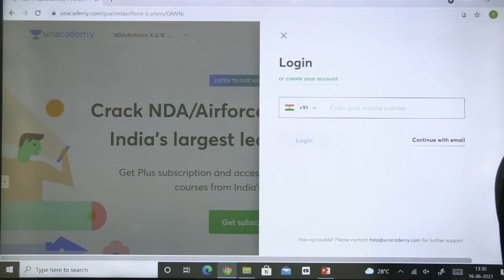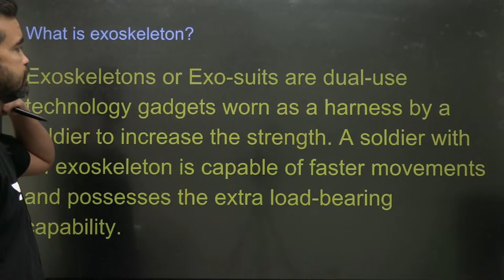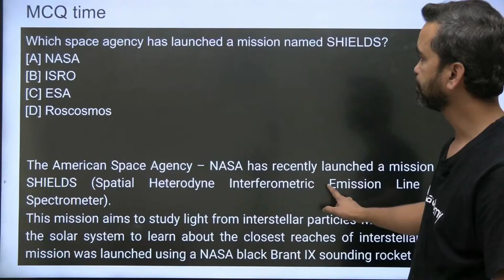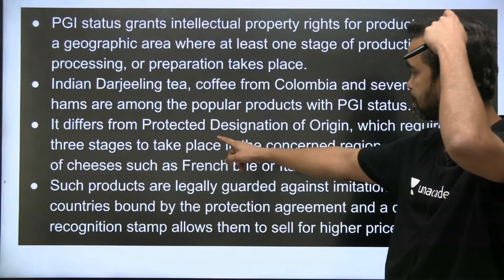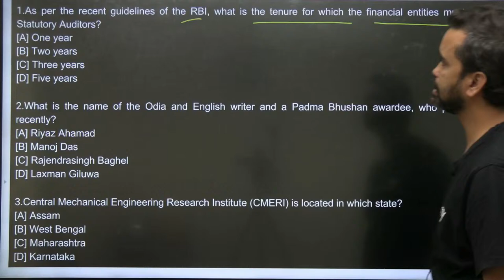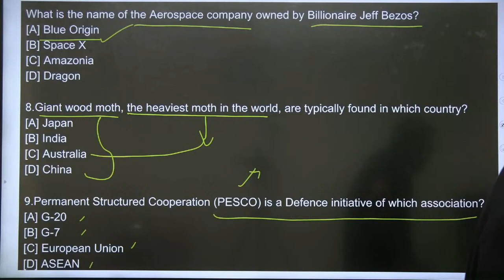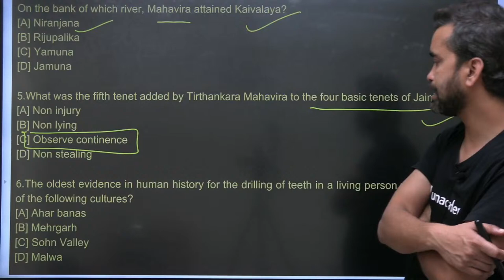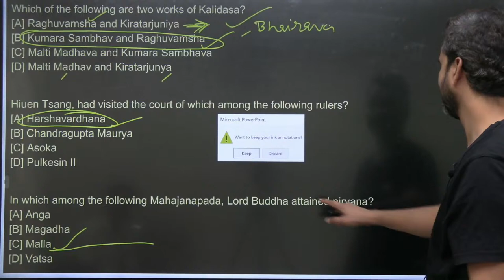CURRENT AFFAIRS MARATHON - NDA 2021 (SUNNY VERMA)